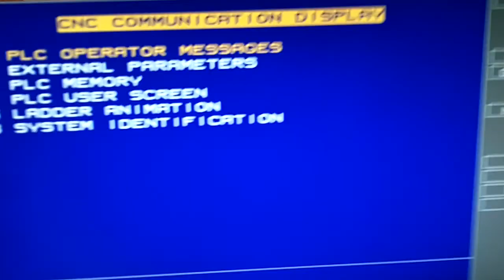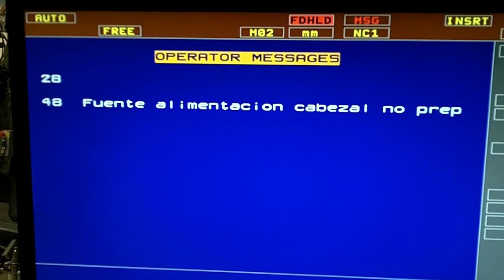Granite CNC Performing Automatic Tool Changes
Running an almost completely automated shop means that Dimanti Stone Works is able complete jobs on time with precision unmatched by any hand fabrication.  This video was shot to provide information for CNC support.  DSW stone strives to maintain all of our machinery to the highest degree.

Dimanti Stone Works
5275 Brendan Lane
Oldcastle ON, N0R 1L0
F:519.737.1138